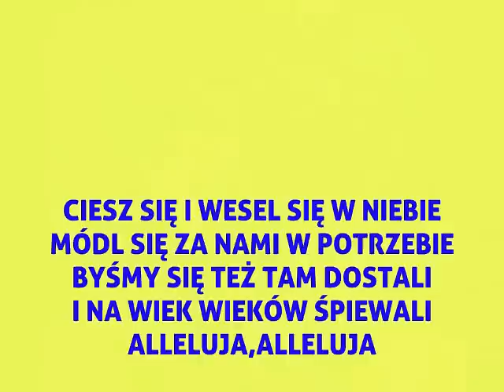WESEL SIĘ KRÓLOWO MIŁA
Regina Coeli lub Regina Caeli (Królowa Niebios) – antyfona maryjna Kościoła rzymskokatolickiego. W nabożeństwach śpiewana jest w miejsce modlitwy Anioł Pański w okresie Wielkanocy od Wigilii Paschalnej do niedzieli Zesłania Ducha Świętego (włącznie).

Jest to utwór nieznanego autorstwa (niekiedy przypisuje się autorstwo świętemu Grzegorzowi Wielkiemu). Jego istnienie już w XII wieku potwierdza Antyfonarz z opactwa św. Lupo z Benewentu. Śpiewano go w liturgii franciszkańskiej w XIII wieku. Papież Mikołaj III (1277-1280) wprowadził ją do brewiarza rzymskiego. 20 kwietnia 1742 papież Benedykt XIV zadecydował, by odmawiać tę modlitwę w okresie wielkanocnym zamiast modlitwy Anioł Pański.

Była tematem wielu utworów muzycznych, m.in. młodego Mozarta. Antyfona odmawiana jest zawsze w pozycji stojącej
xxxxxxxxxxxxxxxxxxxxxxxxxxxxxxxxxxxxxxxxxxxxxxxxxxxxxxx

Wesel się Królowo miła Bo ten, któregoś zrodziła, Zmartwychwstał Pan nad panami, Módl się do Niego za nami, Alleluja, Alleluja.
W. Ciesz się i raduj Panno Maryjo, alleluja.
O. Bo zmartwychwstał Pan prawdziwie, alleluja.
Módlmy się: Boże, któryś raczył uweselić świat przez zmartwychwstanie Syna Swego, Pana naszego, Jezusa Chrystusa, daj prosimy, abyśmy przez Jego Rodzicielkę, Maryję Pannę, dostąpili radości życia wiecznego. Przez tegoż Chrystusa, Pana naszego. Amen.

 Regina coeli, laetare, alleluia: Quia quem meruisti portare, alleluia. Resurrexit sicut dixit, alleluia. Ora pro nobis Deum, alleluia.
V. Gaude et laetare, Virgo Maria, Alleluia,
R. Quia surrexit Dominus vere, alleluia.
Oremus: Deus qui per resurrectionem Filii tui, Domini nostri Iesu Christi, mundum laetificare dignatus es: praesta, quaesumus, ut per eius Genetricem Virginem Mariam, perpetuae capiamus gaudia vitae. Per eundem Christum Dominum nostrum.
R. Amen.

 Queen of Heaven rejoice, alleluia: For He whom you merited to bear, alleluia, Has risen as He said, alleluia. Pray for us to God, alleluia.
V. Rejoice and be glad, O Virgin Mary, alleluia.
R. Because the Lord is truly risen, alleluia.
Let us pray: O God, who by the Resurrection of Thy Son, our Lord Jesus Christ, granted joy to the whole world: grant we beseech Thee, that through the intercession of the Virgin Mary, His Mother, we may lay hold of the joys of eternal life. Through the same Christ our Lord.
R. Amen.